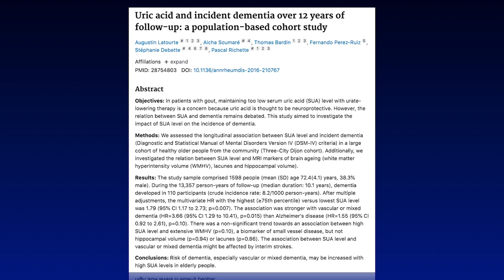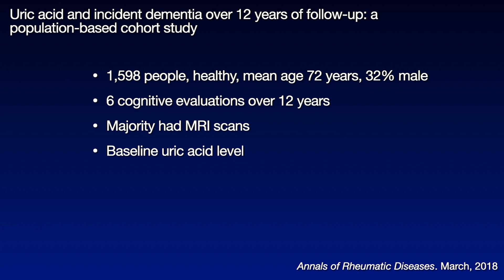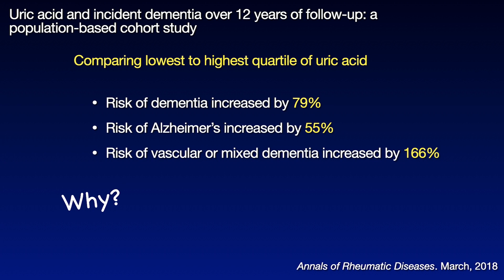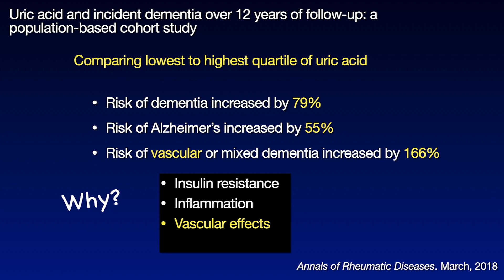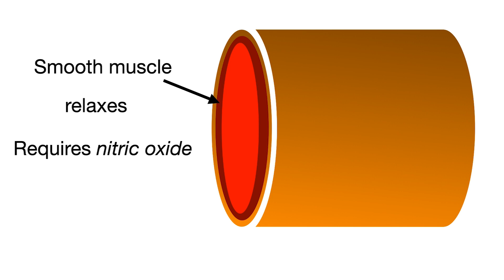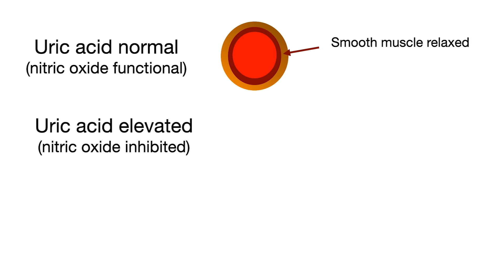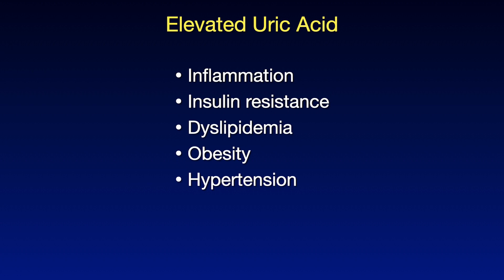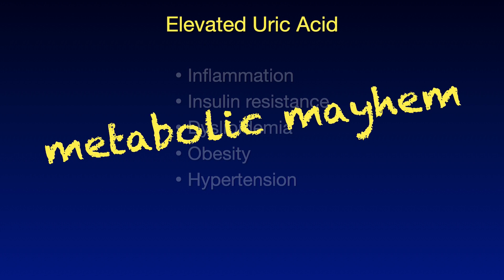Reduce Your Dementia Risk - The Role of Uric Acid | The Acid Drop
So many choices we make each and every day factor into our risk of developing dementia, basically an untreatable condition. We know that, for example, foods that raise blood sugar are associated with risk as is lack of exercise. Now we have learned that having a high uric acid also, dramatically, factors into our risk calculation. Understanding this is so empowering!